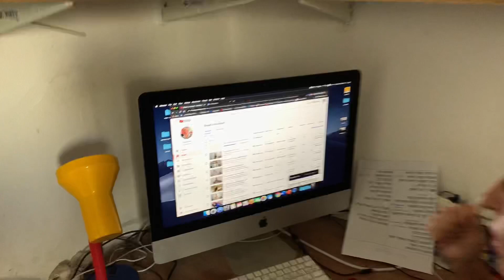Шабат Шалом!!! Моменты из жизни :)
Сегодня шабат и наступает Суккот - осенний праздник! Я заснял момент из нашей жизни :)